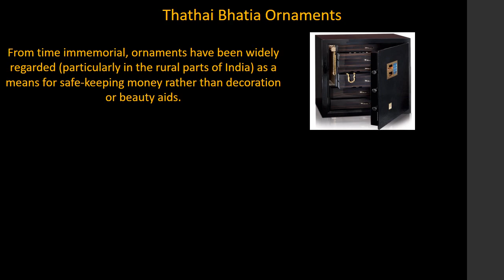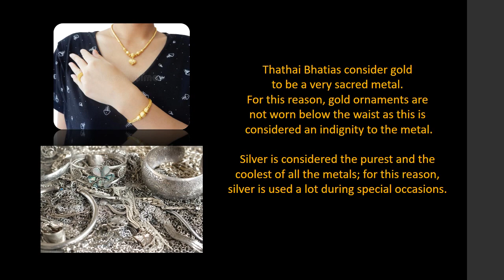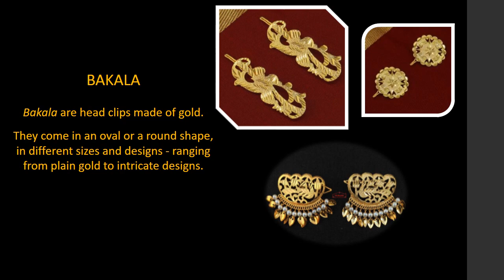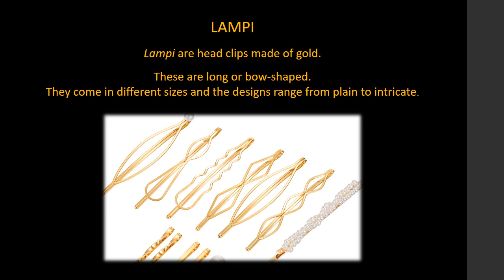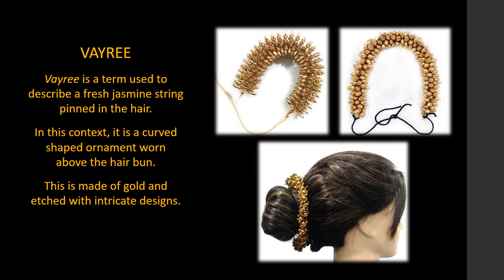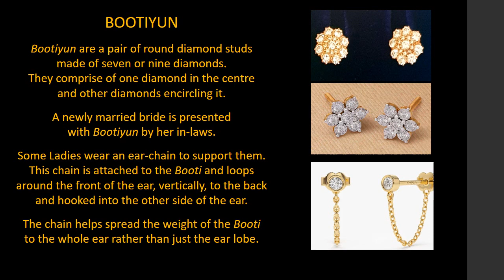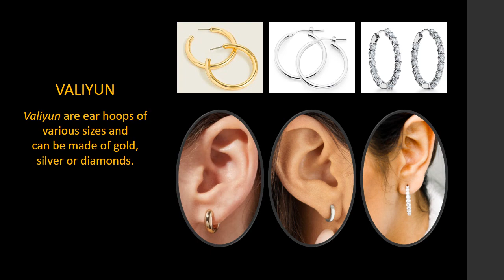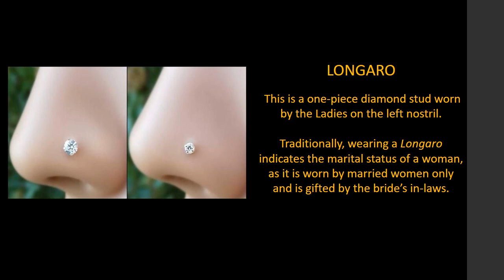Thathai Bhatia History | Panja Ghirnna - Part 1 | Thathai Bhatia Ornaments | भाटिया आभूषण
PANJA GHIRNNA – PART 1

- In the olden days, diamonds were never purchased directly but taken on loan from the goldsmith and kept under the pillow for 7 days.
If no untoward incident happened during that week, the diamond was purchased – this concept was called ‘Hiro Phaliyo’..

- Traditionally, Bhatias favour pearls and diamonds for most of their jewellery.
In olden times, bangles were made using gilt metal (silver etched with gold foil) as a base on which pearl designs were set.

- Bhatias do not wear gold jewellery below the waist as this is considered an indignity to the metal.

Learn this and much more about Thathai Bhatia Jewellery…

Panja Ghirnna or Dhagina is a video that shows the ornaments traditionally used in the Thathai Bhatia community.
With over 75 unique ornaments, the video is divided into 2 segments.

The first segment covers details of the Head, Ear & Nose Ornaments
The second video will cover ornaments used on the Neck, Hand, Armlets, Foot, Leg & Other Ornaments…